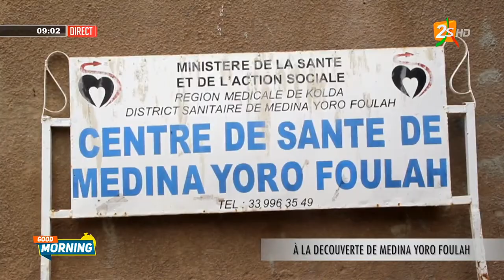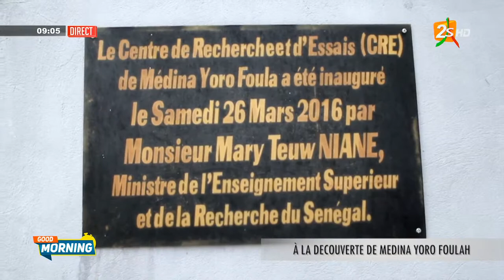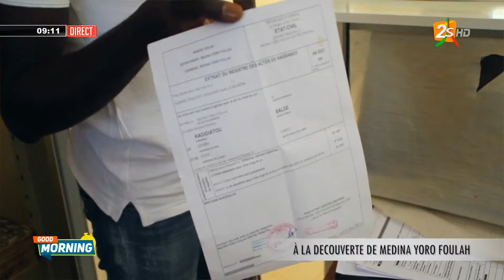GOODMORNING: À LA DECOUVERTE DE MEDINA YORO FOULAH AVEC PAPE MOMAR NDAO / LUNDI 18 JUILLET 2022